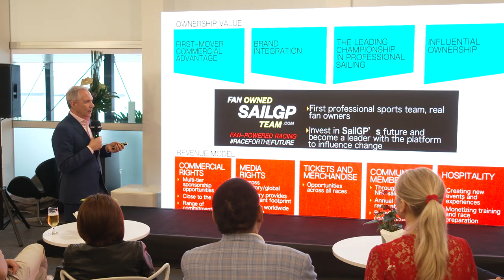Case Study: Bernoulli-Locke's David Palmer on the DAO-Owned SailGP Team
NEAR is a home to a number of amazing apps and projects. These developers, founders, and entrepreneurs are using NEAR to effortlessly create and distribute innovative decentralized apps, while helping build a more open web — free from centralized platforms. In recent installments, NEAR Foundation explored the BOS with Pagoda’s Chief Product Officer Alex Chiocchi, heard from OnMachina co-founder Jonathan Bryce on building decentralized storage, and dove into Move-to-Earn with Sweat Economy's Oleg Fomenko.

In the latest case study video, Bernoulli-Locke founder David Palmer details how his group is implementing a DAO for team ownership and governance for SailGP boat racing, by leveraging the power of NEAR.